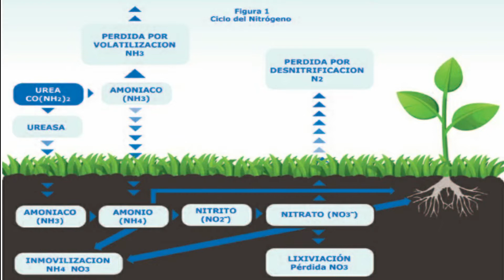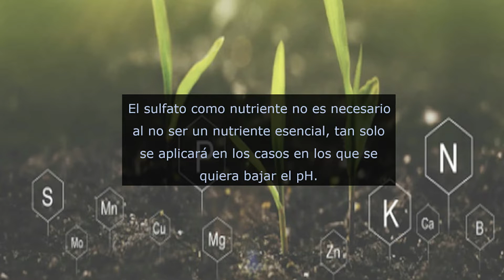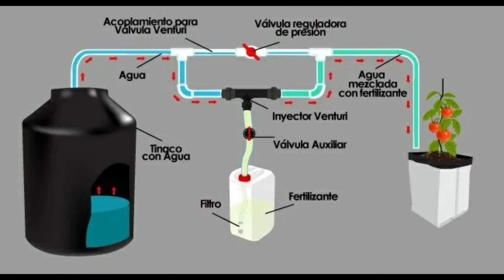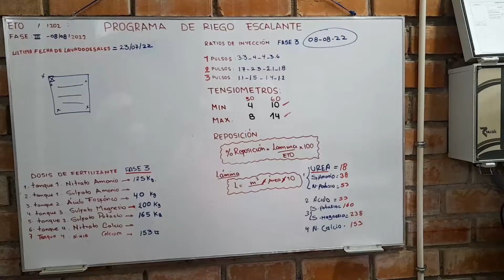FERTIRRIEGO EN EL CULTIVO DE ARANDANO